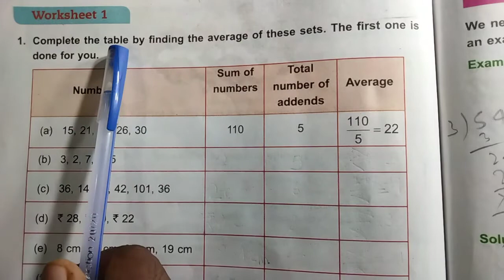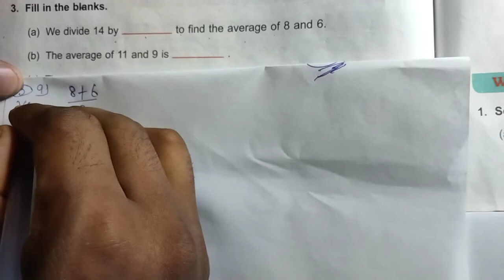DAV Class 5 unit 10 worksheet 1 ।। Math class 5 chapter 10 worksheet 1 dav public school